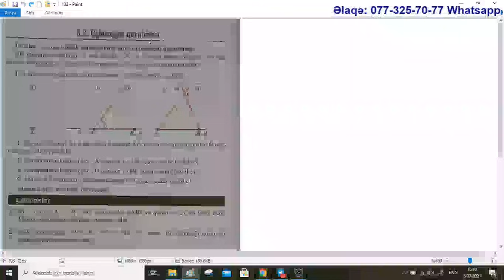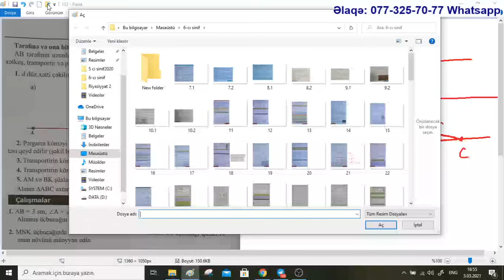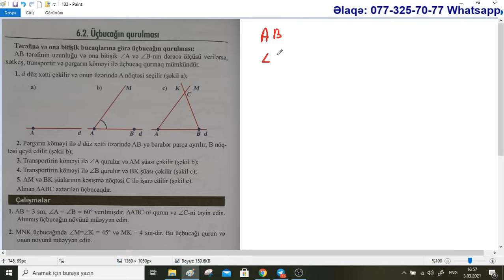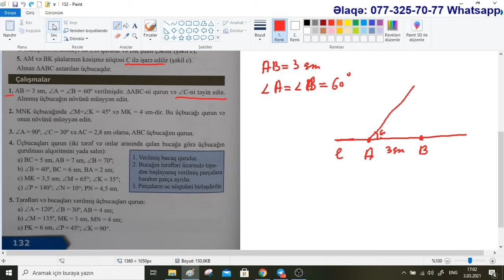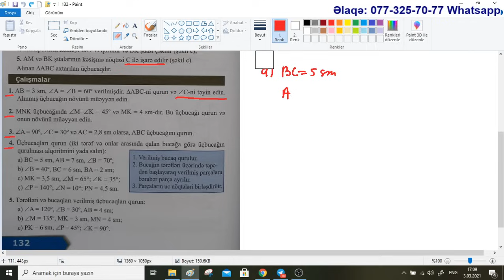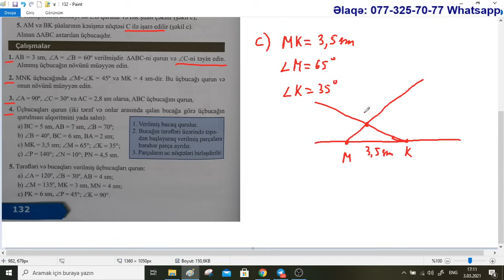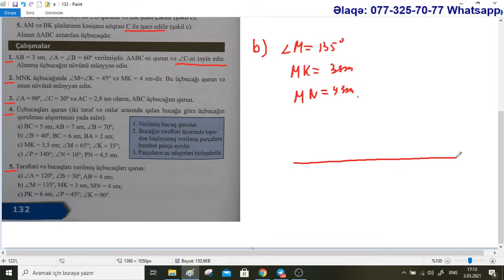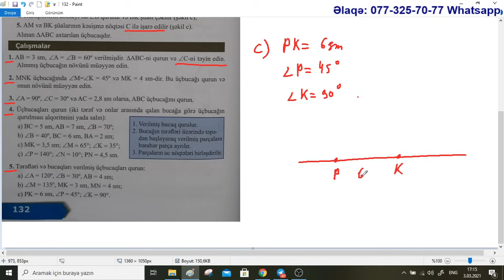Riyaziyyat 6-cı sinif. Səhifə 138. Üçbucağın qurulması / Rasim Aliyev